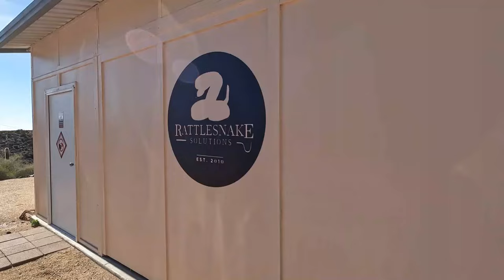Rattlesnake With a Tracking Number? Winter Snake Removals Can Be Interesting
When a rattlesnake call comes in during the winter, it can be interesting! Almost always, when a rattlesnake is found during the cold times, it’s by accident – a snake that’s been disturbed, dug up, uncovered, or otherwise in a compromising position that neither the snake OR the person who discovered it was expecting. The calls in this video are a good example.

What questions do you have about rattlesnakes? Drop them in the comments and we might answer it in a future video.

This channel will be giving you a front-row seat to the daily life of the Rattlesnake Solutions business and an educational and conservational standpoint in conserving our native wildlife.